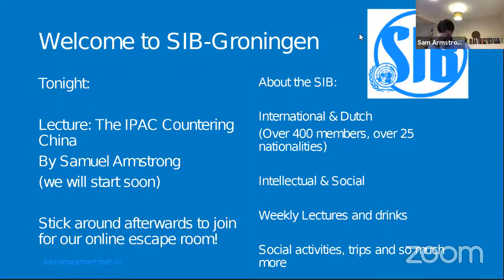The IPAC - Countering China Lecture by Sam Armstrong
China. Over the past few months this country has occupied the minds and conversations of most who read this, and if by any means you have somehow avoided reading the headlines or watching some late night show’s take on the matter, you have certainly felt the consequences of the country's policies. But besides the obvious healthcare related factors straining China's relationship with the rest of the world, other nations' diplomatic relations have also reached a boiling point due to other Chinese policies. In July alone, we heard news of the Galwan Valley incident, Hong Kong's new security law, the forced sterilisation of Uyghur Muslims in Chinese concentration camps, and several incidents of fishing vessels being attacked in the South China Sea. Despite all of the above incidents already having precedent dating back to at least 2015, nations have only really started standing up to China in the last year or so, due to the state's increasingly erratic behaviour, challenging international laws as well as international norms of ethics and morality.

Which is why, on the 2020 anniversary of the 1989 Tiananmen Square protests, a coalition of parliamentarians from around the world announced their decision to band together in order to counteract Chinese influence and address Chinese transgressions with the aid of a dedicated team of experts and strategists.

Among those experts is the speaker for this event. As the head of Strategy and Communications for the IPAC, Sam Armstrong will be joining us to tell you more about the reasons why the Alliance was founded, how the Alliance acts to counteract China, and what the plans are for the Alliance into the future.